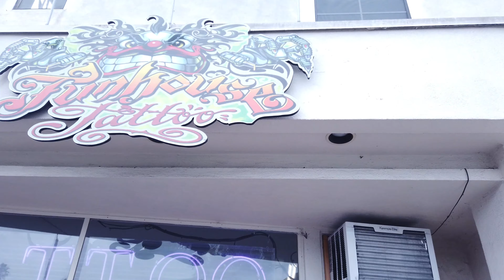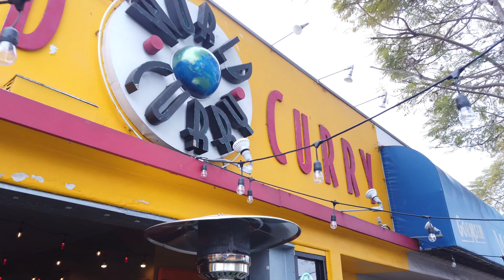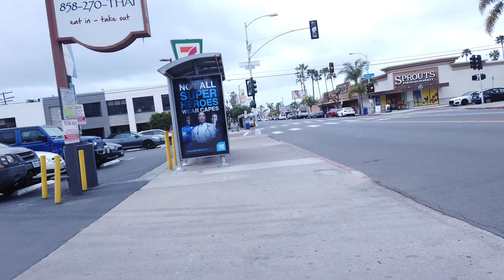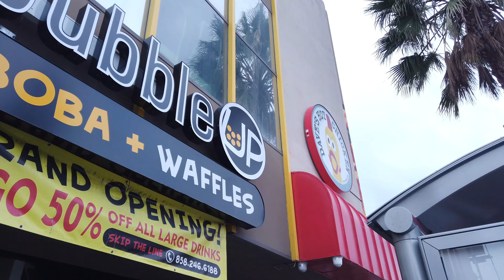4K Pacific Beach - San Diego, California Daytime Walking Tour - Feb 2021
4K Pacific Beach - San Diego, California Daytime Walking Tour - Feb 2021

Apologize for the shakiness, had the wrong gimbal settings on. I will make up for it in the next video, I promise! =]

The Walk: West on Garnet, South on Mission Blvd, West on Grand, North on Ocean Blvd Ocean Front Walk, East on Felspar, South on Mission Blvd, East on Garnet

Gear:
DJI Osmo Pocket
MOVO VRX10 Microphone
Osmo Pocket USB-C to 3.5mm Adapter
Ulanzi Extension Tripod
Ulanzi OP-1 Bracket
Ulanzi VL49 LED Light